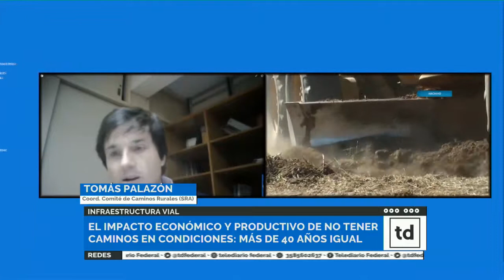El mal estado de los caminos rurales influyen en el precio de la leche